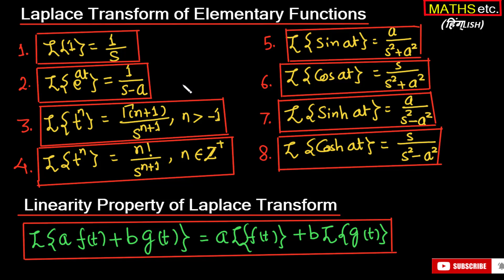9.Worked Examples | Linearity Property of Laplace Transform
Link of playlist on Laplace Transform:
In this video we work on 5 examples in which we find Laplace transform using the Linearity Property of Laplace Transform.